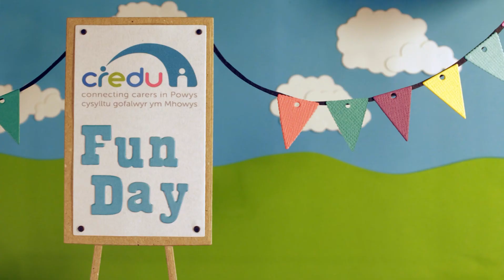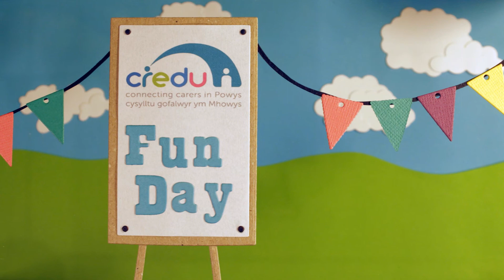On being a Young Carer!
This is part of a series of voices of Young and Adult Carers that we are sharing as part of raising awareness of the amazing work of all Carers who are keeping our most vulnerable safe and well every day! The unsung heroes of our communities!

Remember, we work alongside you in whatever matters most to you as a Young or Adult Carer!